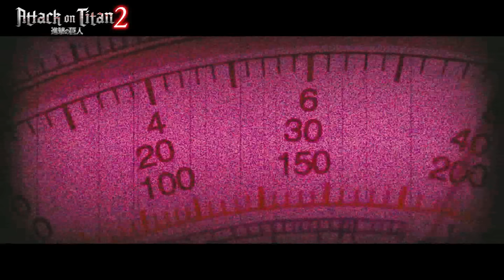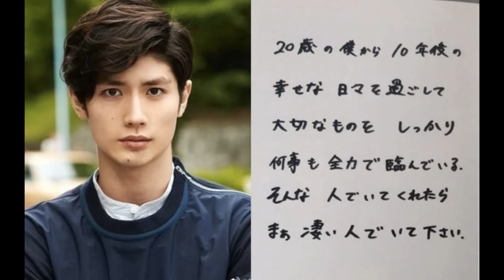សង្រ្គាមរវាងយក្ស និងមនុស្ស (វគ្គ២) - សម្រាយរឿង Attack on Titan Part 2 (Secret Cha)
អរគុណសម្រាប់ការទស្សនា! ជូនពរសំណាងល្អ ជួបគ្នាវីដេអូលើកៗក្រោយទៀត ជំរាបលាបាទ!

Music Background Credit:
_RealTunesStudio
_FreshmanSound